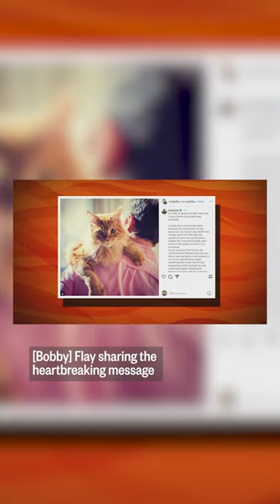Bobby Flay mourns loss of beloved cat Nacho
Bobby Flay shared on social media that his beloved cat Nacho has died at 9 years old.